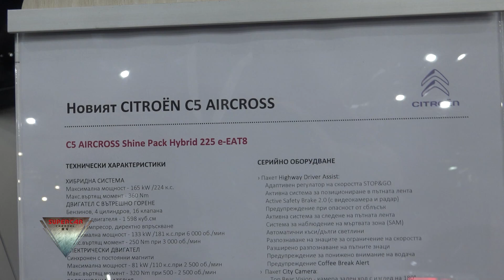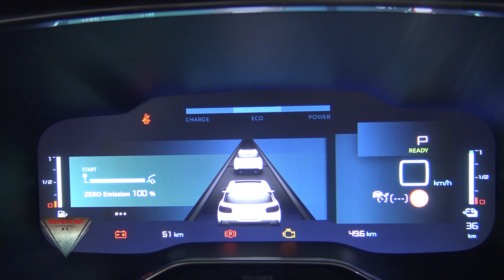2022 Citroe C5 Aircross Shine Pack Hybrid 225 Interior and Exterior Sofia Motor Show 2022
Questo modello è stato girato  MIMO 2022 Milan Duomo .